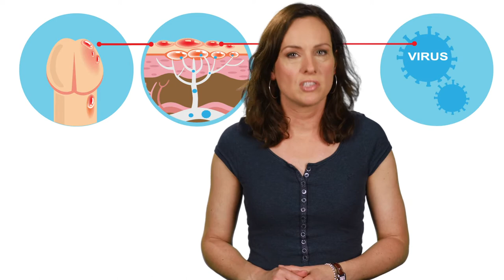Herpes genitalis, thuisarts.nl